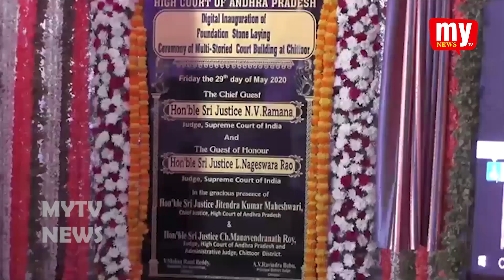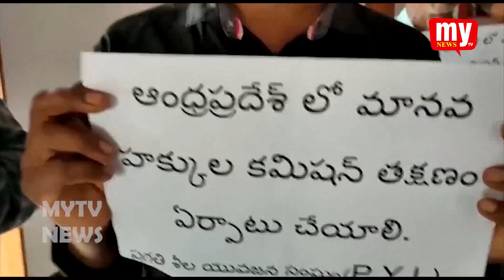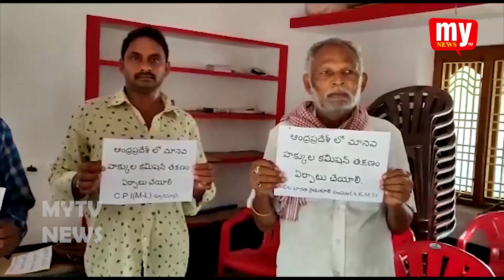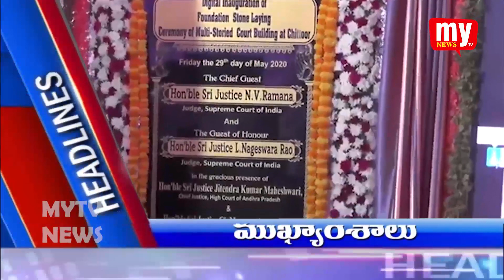29- MAY-2020 || MY TV NEWS